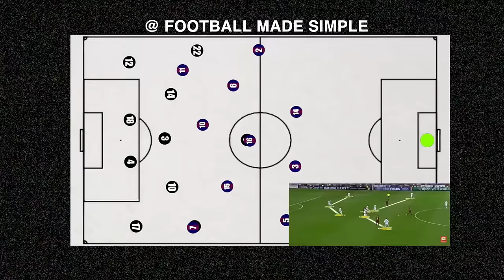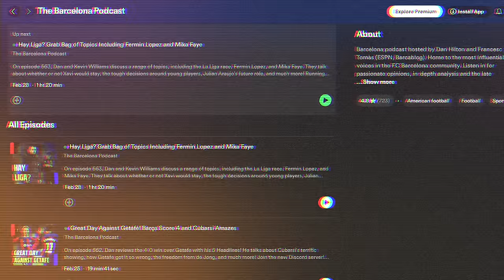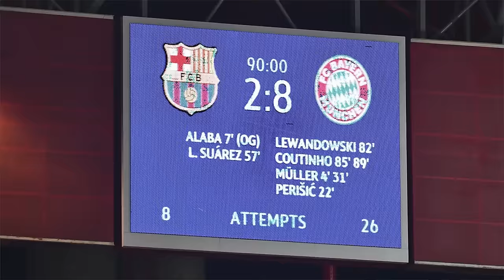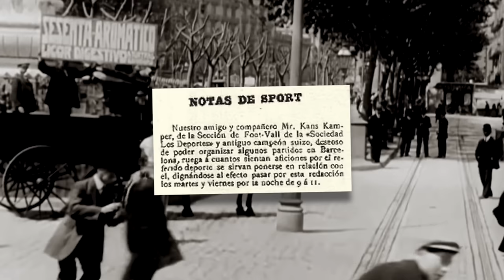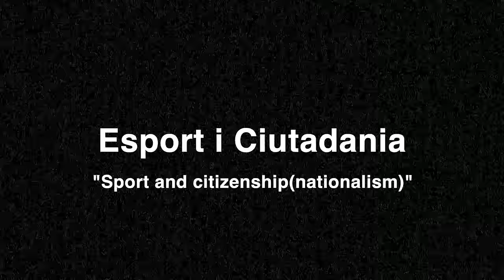The FC Barcelona Iceberg, Explained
Check Dan out!